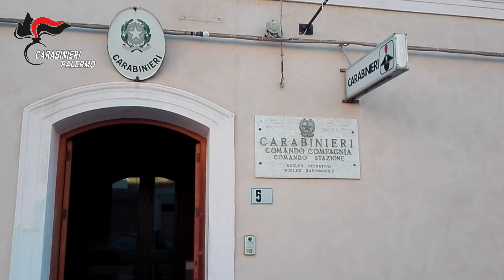CARABINIERI PALERMO AMMANETTANO 2 ACCUSATI DI RAPINA PROV.GIP TERMINI IMERESE ESEGUITO DA CC CEFALU'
CARABINIERI PALERMO AMMANETTANO 2 PALERMITANI ACCUSATI DI RAPINA PROVVEDIMENTO GIP TERMINI IMERESE ESEGUITO DA CC CEFALU’